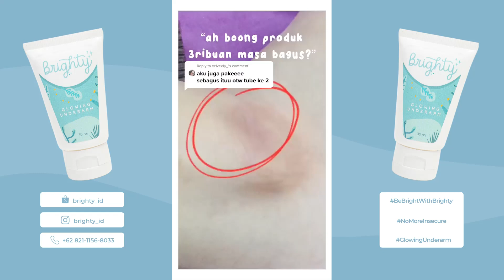Produk 3ribuan masa bagus? TikTok: freezetheb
Reply to @xclveely_ gilaaa 3ribuan doang brightiesjourney brightyindonesia bodycare @brighty.id